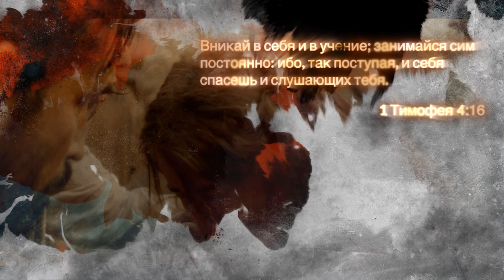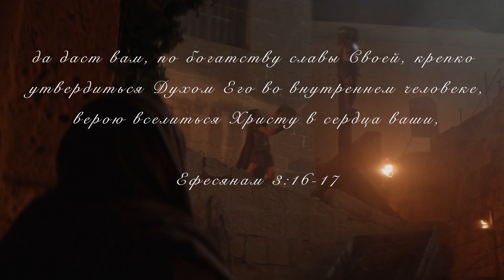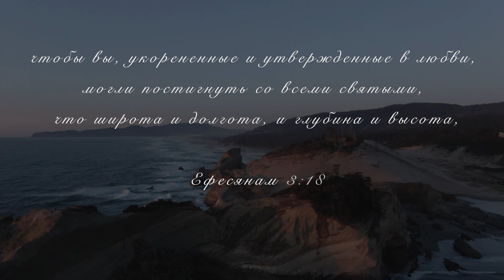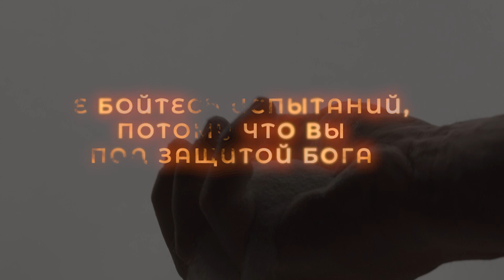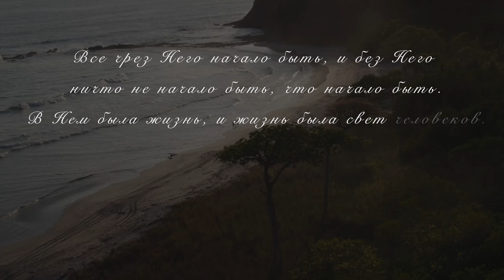Познание Иисуса Христа №1 в жизни | для пасторов | 2 серия | Владимир Мунтян